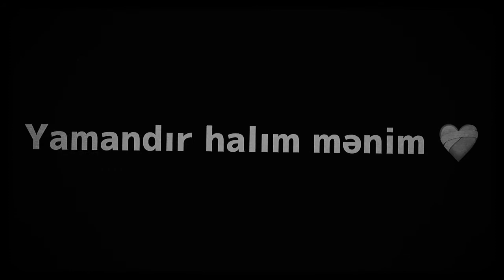❤️‍🔥Seyfe sevilir?WhatsApp statusu üçün video Soundsapp qısa video Durum videosu ❤️‍🔥🍓abuneol